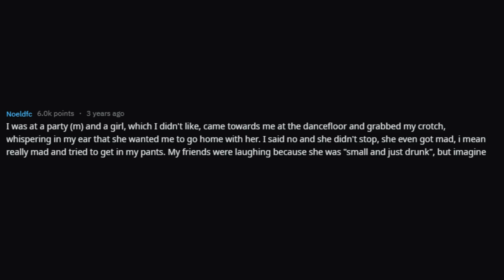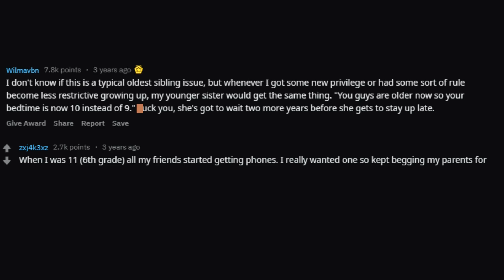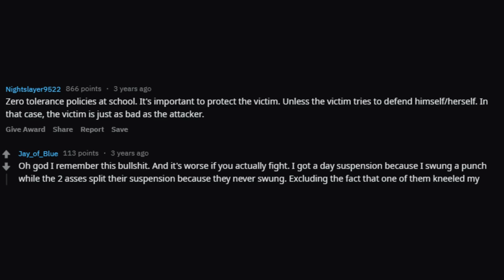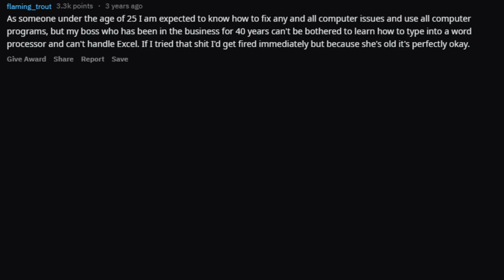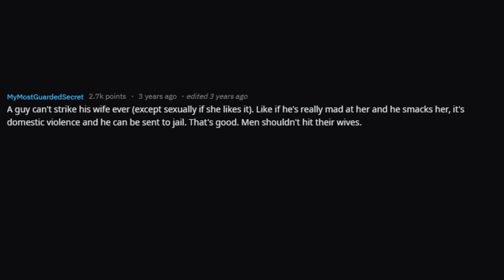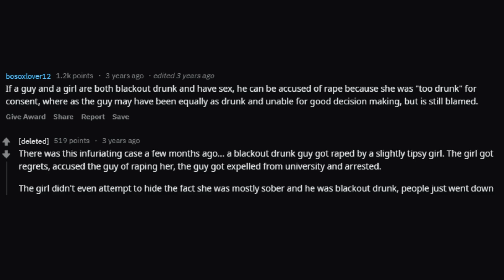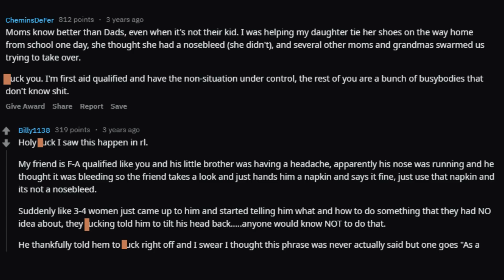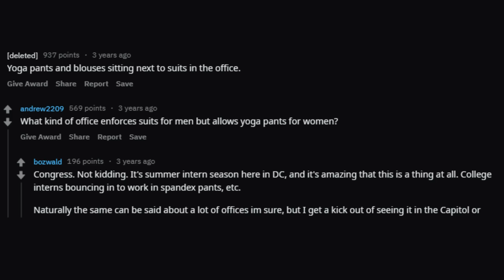What is The Worst Double Standard? (r/Askreddit)